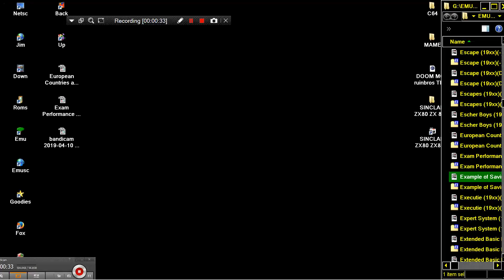Example of Saving Variables on Tape 19xx SINCLAIR ZX80 ZX 80 ZX81 ZX 81 Science of Cambridge Ltd